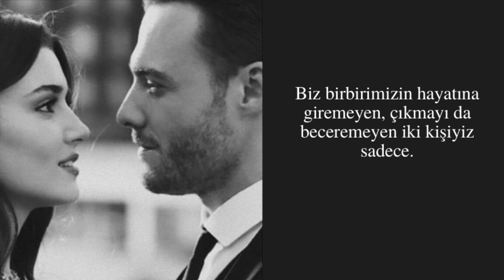Eda Baba - Deli Divane